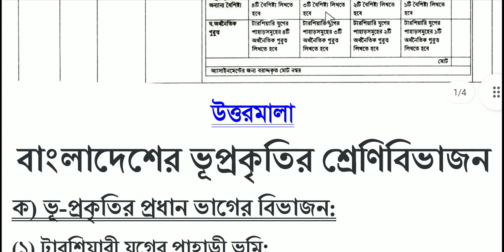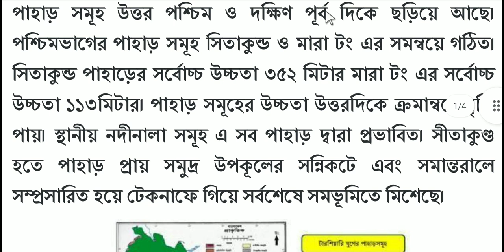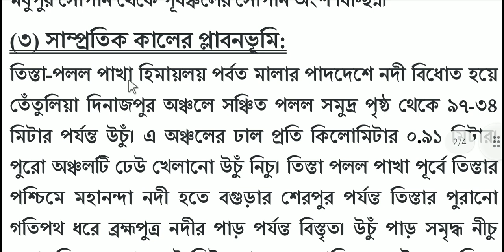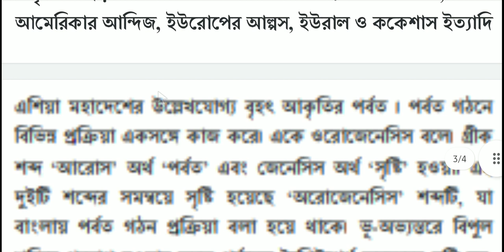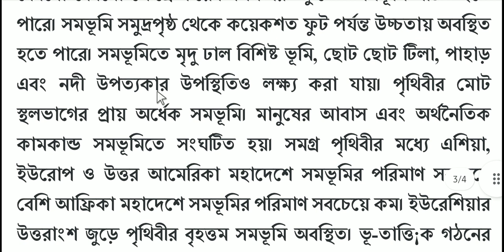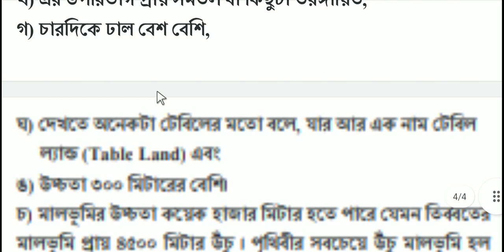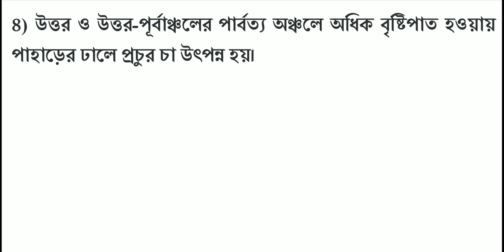HSC 2021 Geography 1st paper Assignment ||5th week||৫ম সপ্তাহের ভূগোল ১ম পত্র এসাইনমেন্ট সমাধান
HSC 2021 Assignment 2021 5th week || Geography 1ST PAPER Assignment ||
5th Week Geography 1ST PAPER Answer HSC 2021 Assignment 2021 5th week ||
Hsc 2021GEOGRAPHY 1ST PAPER Assignment ||
5th Week GEOGRAPHY 1ST PAPER Answer Solution HSC 2021 Assignment 2021 5th week ||
HSC 2021 GEOGRAPHY 1ST PAPER Assignment ||
5th Week Geography 1ST PAPER Answer solution HSC 2021 Assignment 2021 5th week ||

HSC 2021 assignment Geography 1st paper 5th week
2021 hsc 2021 assignment Geography 1st paper 5th week
2021 hsc 2021assignment 5th week
2021 answer hsc 2021 Geography 1st paper assignment 5th week
HSC 2021 geography 1st paper assignment 2021 5th week
HSC 2021 geography 1st paper assignment 5th week
5th week assignment hsc 2021
assignment hsc 2021 5th week Geography 1st paper
hsc 2021 assignment 2021 5th week
2021 hsc 2021 Geography 1st paper assignment
HSC 2021 assignment 2021 Geography 1st paper
Geography 1st paper assignment hsc 2021
assignment 2021 for hsc 2021
assignment 2021 5th week
2021 hsc 2021 assignment 5th week
2021 answer assignment
2021 hsc 2021 assignment Geography 1st paper solution
hsc 2021 assignment math
hsc 2021 Geography 1st paper assignment 2021
hsc 2021 assignment 2021 math
HSC 2021 assignment
HSC 2021 assignment 5th week assignment
HSC 2021 5th week
HSC 2021 5th assignment solution
Talukdar Academy hsc 2021
Talukdar Academy
Time For School
Mechanical Engineering
Mechanical Engineering hsc 2021
hsc 2021 Geography 1st paper assignment solution
hsc 2021 assignment
hsc 2021 Geography 1st paper assignment answer
hsc 2021 assignment Geography 1st paper
hsc 2021 assignment 2021
hsc 2021 assignment answer
hsc  2021 Geography 1st paper
class ten Geography 1st paper assignment
assignment hsc 2021 Geography 1st paper
Geography 1st paper assignment
hsc 2021 assignment solution
assignment  5th week Geography 1st paper assignment
এইচএসসি ২০২১ ভূগোল১ম পত্র এসাইনমেন্ট
এইচএসসি ২০২১ ভূগোল১ম পত্র এসাইনমেন্ট ২০২১
এইচএসসি ২০২১ এসাইনমেন্ট
এইচএসসি ২০২১ ভূগোল১ম পত্র এসাইনমেন্ট  সমাধান
এইচএসসি ২০২১ ভূগোল১ম পত্র এসাইনমেন্ট  উত্তর
এসাইনমেন্ট   ভূগোল১ম পত্র এসাইনমেন্ট
ভূগোল১ম পত্র এসাইনমেন্ট
ভূগোল১ম পত্র এসাইনমেন্ট এইচএসসি ২০২১
এইচএসসি ২০২১ ভূগোল১ম পত্র এসাইনমেন্ট  এর  সমাধান
এইচএসসি ২০২১ ভূগোল১ম পত্র অ্যাসাইনমেন্ট
ভূগোল১ম পত্র অ্যাসাইনমেন্ট এইচএসসি ২০২১
ভূগোল১ম পত্র অ্যাসাইনমেন্ট ৫ম সপ্তাহ
এসাইনমেন্ট ২০২১ এইচএসসি ২০২১
এসাইনমেন্ট এইচএসসি ২০২১
এসাইনমেন্ট ৫ম সপ্তাহ এইচএসসি ২০২১ ভূগোল১ম পত্র
এসাইনমেন্ট ৫ম সপ্তাহ এইচএসসি ২০২১ এসাইনমেন্ট উত্তর